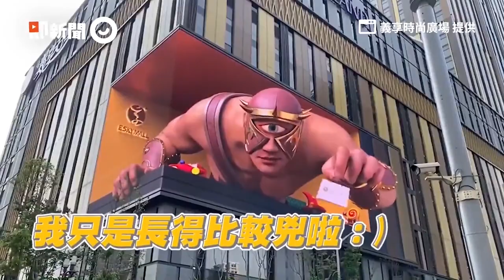高度還原石內卜教授快步走＋甩斗篷傲嬌步伐｜哈利波特｜搞笑｜霍格華茲